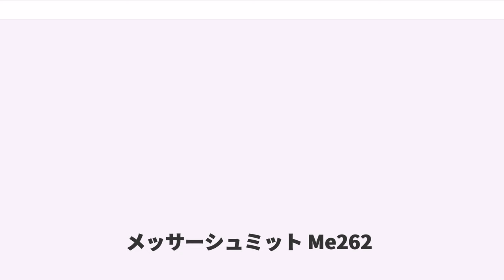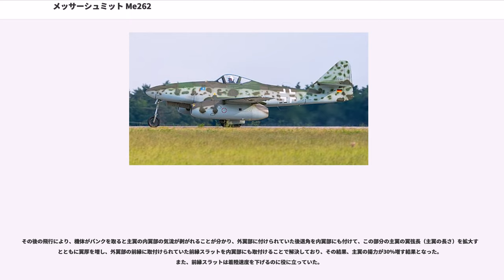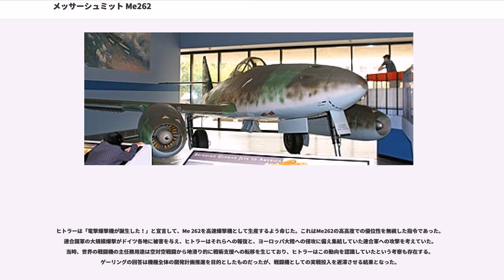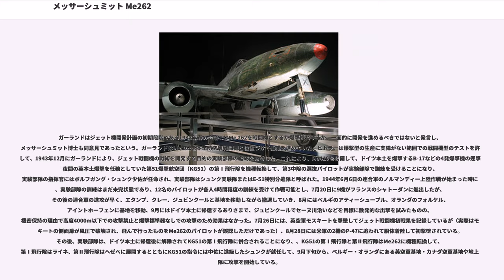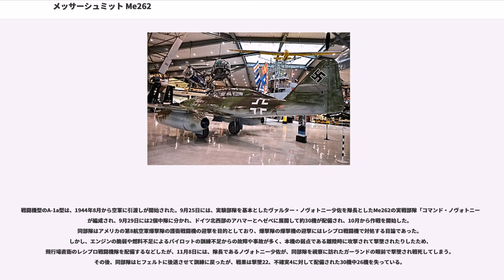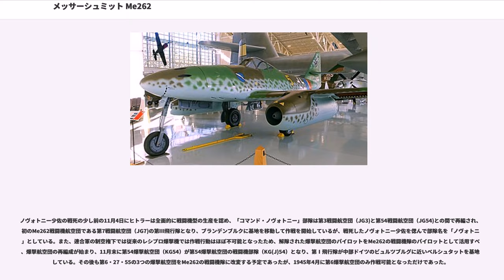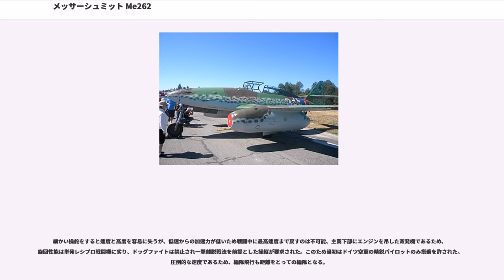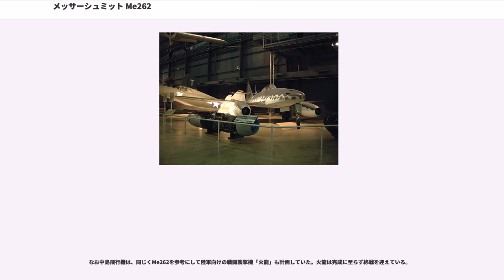メッサーシュミット Me262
メッサーシュミット Me262 （Messerschmitt Me 262） 第二次世界大戦末期のドイツ空軍、ジェット戦闘機、爆撃機。愛称は「シュヴァルベ（Schwalbe、ドイツ語でツバメの意 ）」。世界初の実戦配備および実戦を行ったジェット機である。

ジェット戦闘機の開発は開戦前の1938年から始まっていたが、実用化は終戦直前となった。1939年にはハインケル社がジェット機の初飛行成功、本機に先んじてターボジェットエンジンの製作がBMW社及びユンカース社で始まっていた。

1939年1月4日、航空省からメッサーシュミット社にジェット戦闘機の仕様が提示された、その仕様は単発で戦闘高度で30分の滞空時間を持つ戦闘機を要求しており、メッサーシュミット社の技術陣は単発でレシプロ戦闘機を大きく上回る性能を得るには推力650kgのエンジンが必要だと計算して、推力315kg程度のエンジンを2基装備した双発機の機体の方が重量が軽く生産も容易であることから、1939年6月7日、メッサーシュミット社は双発機仕様のP1065の設計案を航空省に提出した。これは、全幅9.40m、全長9.30mとMe262より一回り小さく、主翼は直線翼を中翼配置とし、エンジンを主翼の半ばに主桁を貫通する形で装備し、着陸装置は尾輪式で主脚は主翼に取付けて内側に引き込み胴体内で主輪を約50°捻って収納する案であり、それに先立つ研究案では、主翼は直線翼を低翼配置とし、エンジン配置を主翼の半ばの主桁を貫通する形で装備し、着陸装置は尾輪式で主脚は主翼に取付けて内側に左右に互い違いに引き込み主輪を胴体下部で収納する案であったが機構が複雑で構造的にも問題があった。

その後、胴体は胴体下部の幅を広げて三角形に近い断面とし、主翼を低翼配置として着陸装置の主脚を内側に引き込み胴体内に収納する方式となり、これに加えてエンジンの配置を主翼下部に変更して主翼の外翼部に18.5度の後退角を付ける変更をしている。これは、装備を予定していたBMWエンジンが開発中に次第に大形化し重量が増加して、主翼の半ばの主桁を貫通する形で装備すると、主翼の構造重量が増し、そのエンジンナセルと胴体に挟まれた主翼の内翼部（エンジンと胴体の間の部分）の空気流に干渉する恐れがあるのと、そのまま装備すると機体の重心を大きく狂わす結果になり、主翼外翼部に後退角を付けることで主翼の空力中心を移動させ機体の重心と釣り合わせることにしたためであり、臨界マッハ数を上げる後退翼の効果の認識を持っての設計変更ではない。また、主翼下面にエンジンを取付けることで、将来のエンジンの寸法が変わり、そのエンジンを装備することになっても対応しやすい利点もあった。エンジンの大形化と推力の増加が進んだため、機体は大型化しており、これにより、武装は20mm機関砲3門から30mm機関砲4門に変更となり、燃料搭載量も増加して滞空時間も30分か1時間へと増しており、先行していたハインケルのHe280を抑えて空軍に採用される要因の一つとなった。

1940年3月1日、航空省は3機の原型機を製作させる方針を決め、1940年5月15日に提出された設計案を承認して、原型機の製作が開始されたが、装備されるはずのBMW003エンジンの試作は遅れに遅れ、目標とする推力は700kgとしていたが、1940年8月の最初の試運転では150kgしか出せず、その後の改設計で1941年の夏には約450kgまで推力が増してBf110戦闘機をテストベッドとして使用して空中テストが開始されたが、まだまだ問題が多かった。

Me262の原型1号機であるMe262V1は完成していたが、BMW003エンジンは上記の理由で到着せず、仕方なく機首に2枚プロペラとそれを駆動する倒立V形の液令式のユモ210Gレシプロ・エンジンを装備して基本的な飛行特性をテストすることになり、1941年4月18日に初飛行した。水平最大速度は420km/hであったが操縦特性は良好であり、1940年11月には、ようやくBMW003エンジンが到着し、主翼の翼下に装備して、1942年3月25日にジェット・エンジンを使用しての初飛行を行ったが、離陸して高度50m程度で左側のエンジンが停止し、続いて右側のエンジンが停止してしまい、機首のユモ210Gレシプロ・エンジンを始動させてプロペラだけで飛行して無事に着陸した。原因はエンジンの圧縮機（コンプレッサー）のブレードが破損して...